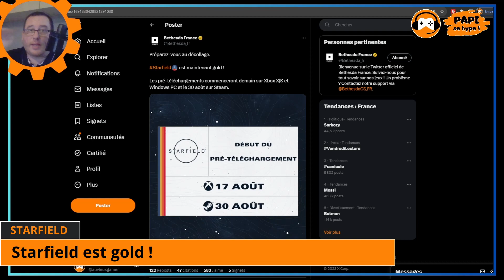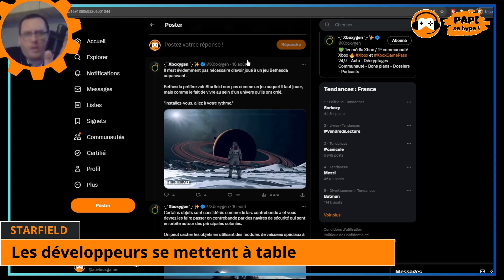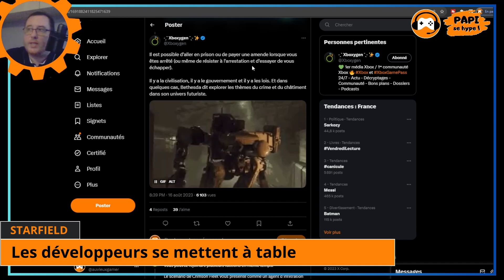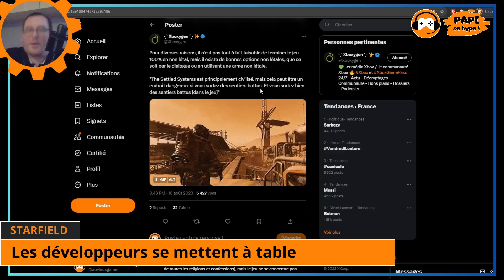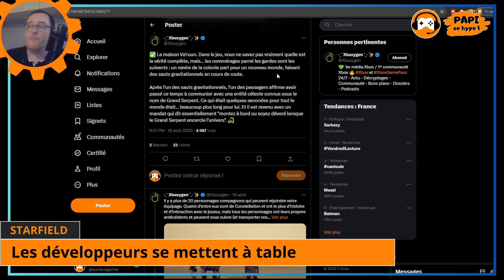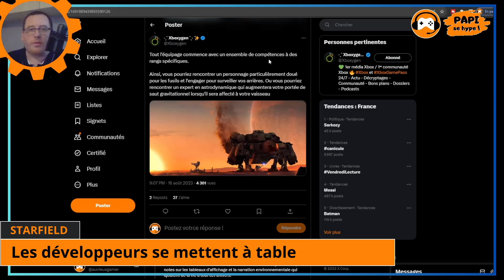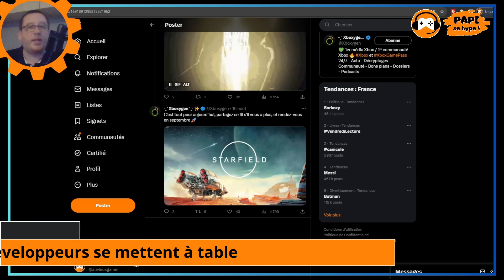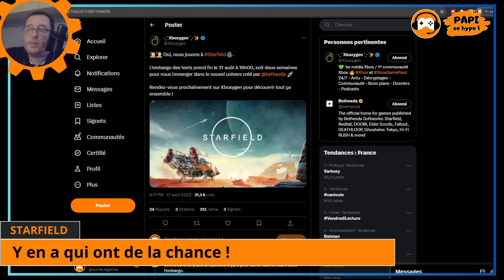LES DÉVELOPPEURS DONNENT DES DÉTAILS - STARFIELD - PAPI SE HYPE 6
Papi se hype pour... Starfield ! Quelques jours à peine après la chronologie officielle de l'univers du jeu, ce sont les développeurs qui se sont prêtés au jeu des questions/réponses avec les fans sur le discord de Bethesda. De quoi confirmer ou préciser certains éléments du jeu. Un jeu déjà jouable et joué... par les journalistes et sites de reviews qui ont tous reçu leur clé hier pour tester le jeu avant sa sortie. Papi vous dit tout !

Alors Starfield est-il le jeu spatial ultime ? La combinaison parfaire des mécaniques de jeux spatiaux d'autres jeux mêlée avec le savoir faire de bethesda en terme de narration, lore et création d'univers ? Réponse le 1er septembre prochain sur la chaine !

00:00 Intro : Starfield est gold !
02:49 Questions/réponses avec les dev
19:49 Certains jouent déjà !
21:53 Conclusion

⚔️STARFIELD⚔️ Le futur nouveau RPG de Bethesda. Aussi (mal) nommé le Skyrim dans l'espace. Un jeu fou, dans l'espace où vous pourrez tout faire ou presque : explorer, farmer, crafter, aménager, combattre etc Un jeu spatial avec le savoir faire unique de Bethesda en terme de création d'univers de jeu vidéo...